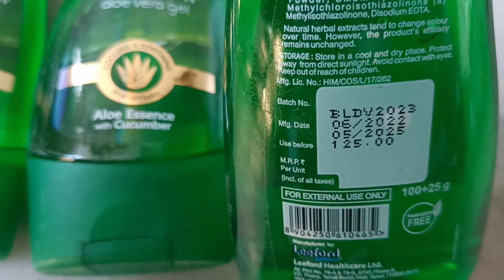Meglow aloe vera gel | alo vera gel